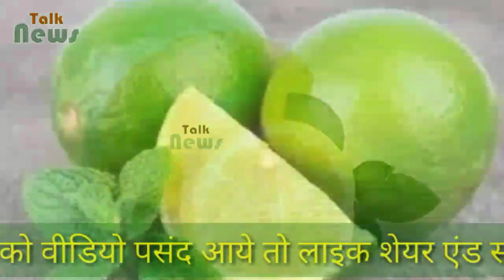रोजाना नींबू पानी पीने से बिल्कुल जड़ से ख़त्म हो जाते है ये 4 रोग